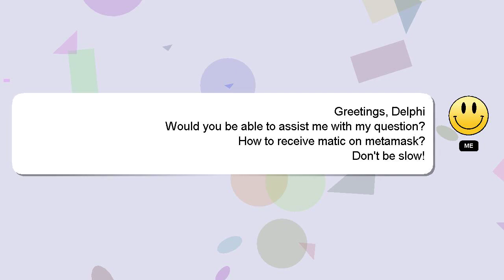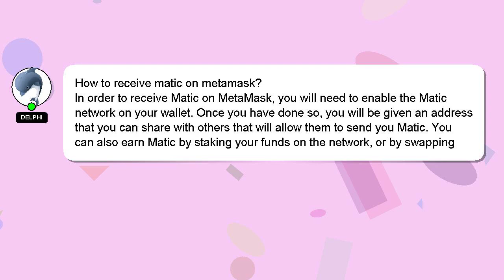How to receive matic on metamask?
Here's a short introduction about myself, Hey, I am Delphi. I am here to help you get the answers you are seeking. - How to receive matic on metamask?

I am available to answer your more detailed queries via comments or chat. Your answer will be recognized and valued, and I will 'heart' it to show my appreciation.

*2 What we are experimenting :*